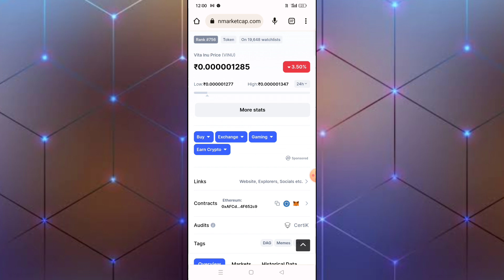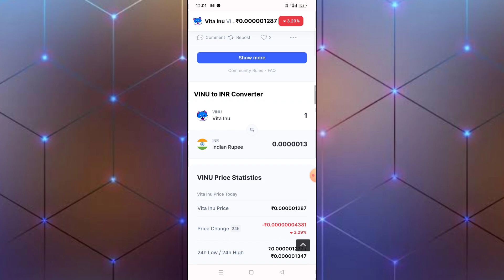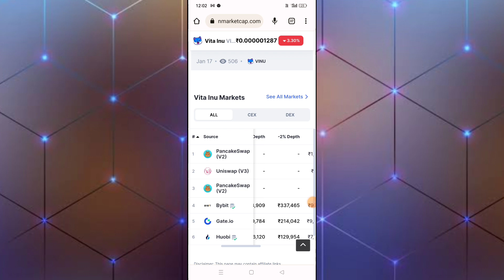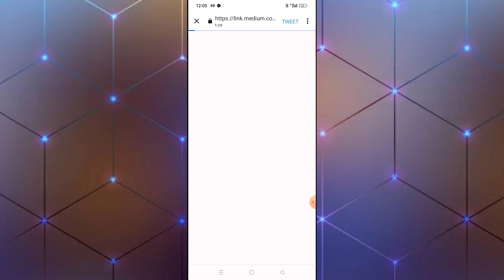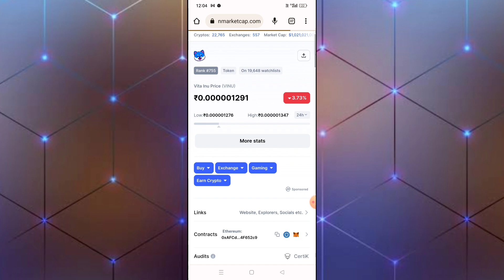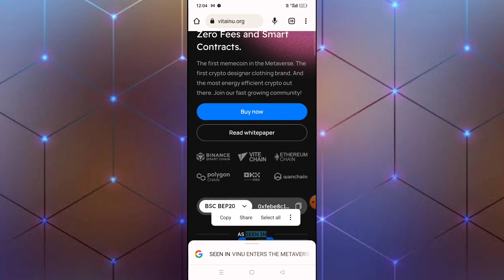Vita inu coin / Vita inu coin news today / vinu coin / Vita inu price prediction / bitgert coin news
download bondex app

,Nkn crypto,Nkn coin,Crypto currency latest news today,Crypto news today

 news,Shibadoge token news today,Shiba doge token,Crypto currency latest

xen crypto
xen crypto news today
xen crypto price prediction

Earn With Prajapati,Bitgert brise,Brise bitgert,Brise news today,Brise coin price prediction,Bitgert token price pridiction,Cryptocurrency latest news today,Crypto news today in HindiXen crypto news today,Babydoge coin news today